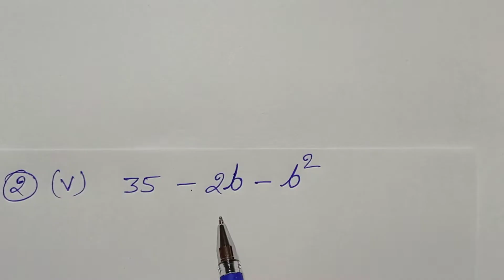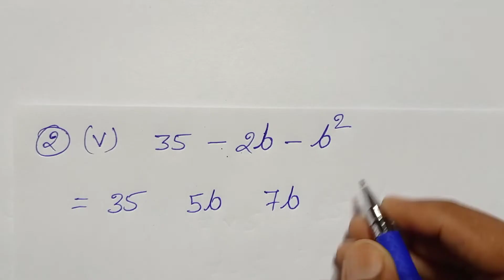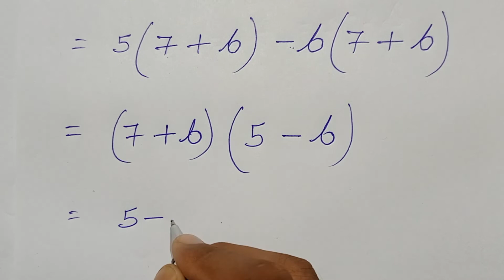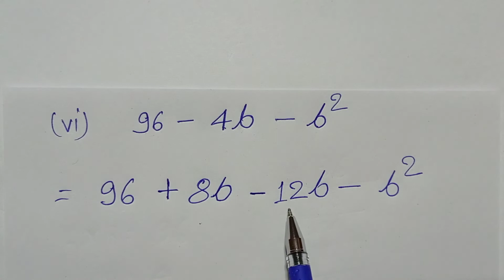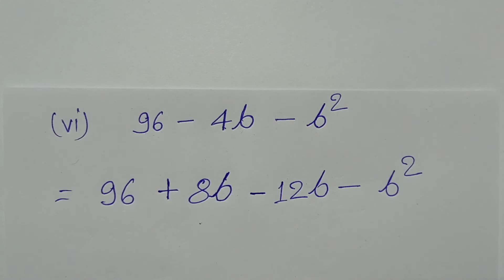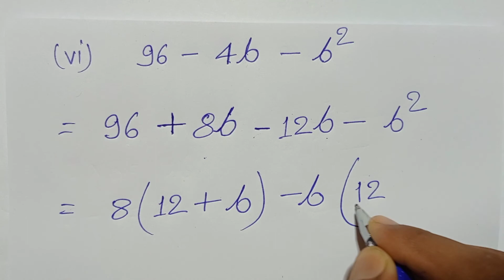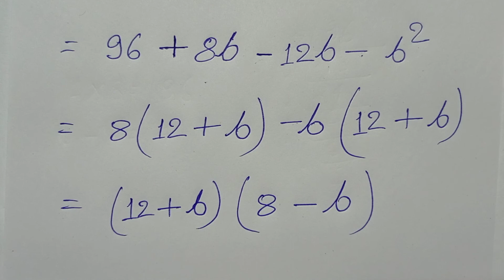Class -9, MATH, Dr. K.C. SINHA, STUDENTS' FRIENDS, BIHAR BOARD,ALGEBRAIC IDENTITIES,Ex-4.3,Q.-2 v-vi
Playlist Link :-

Playlist link -

Playlist link -

Playlist link -

Playlist link -

Playlist link -

Playlist link :-

Playlist Link :-

Playlist link -

Playlist link :-

Playlist link -

Playlist link -

Playlist link :-

Playlist link -

Playlist link -

Playlist link :-

Playlist link -

Playlist link -

Playlist link :-

Playlist link :-

Playlist link -